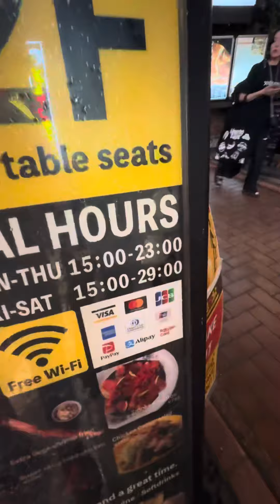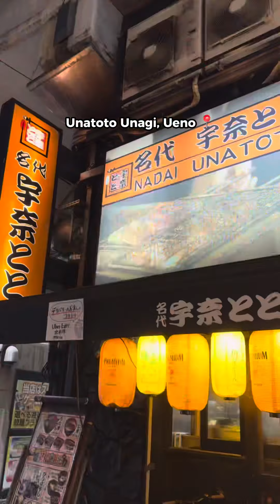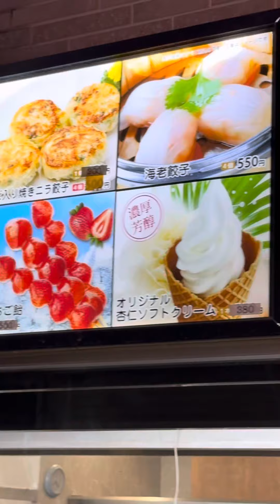Le plus grand Chinatown du Japon ! 🇨🇳🇯🇵(vlog Yokohama)